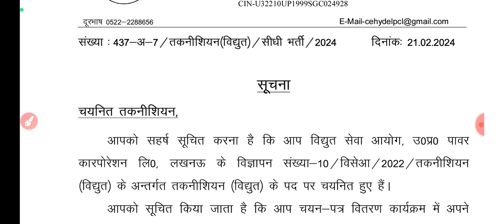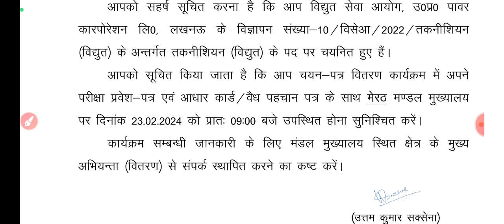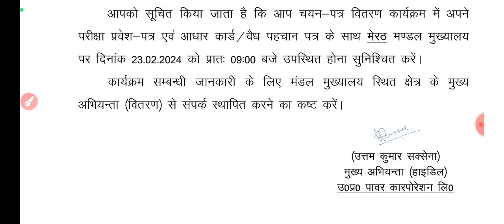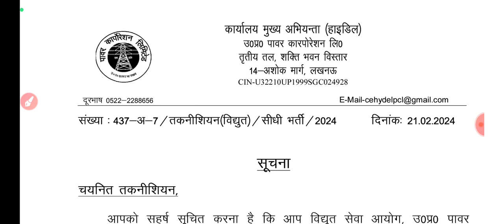UPPCL Tg2 891 join Latter Information|UPPCL Tg2 891 Offer Latter Update|UPPCL Tg2 नियुक्ति पत्र कहां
UPPCL Tg2 891 join Latter Information|UPPCL Tg2 891 Offer Latter Update|UPPCL Tg2 नियुक्ति पत्र कहां मिलेंगे||Uppgl TG2  के नियुक्ति पत्र कब मिलेंगे||UPPCL Tg2 के जॉइनिंग लेटर से संबंधित सूचना||Uppcl Tg2  Join लेटर अपने मंडल से प्राप्त करें